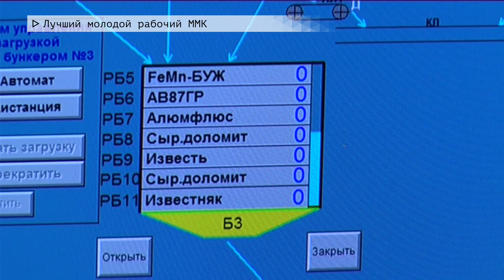Время местное Эфир: 24-01-2020 - Лучший молодой рабочий ММК